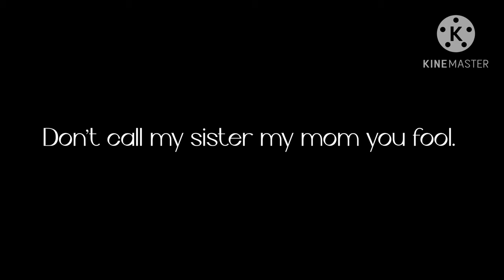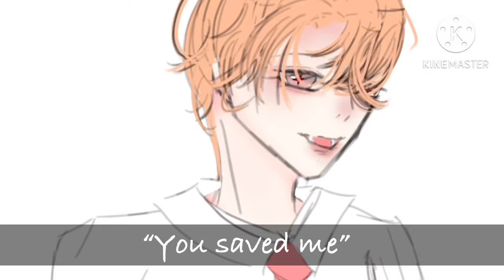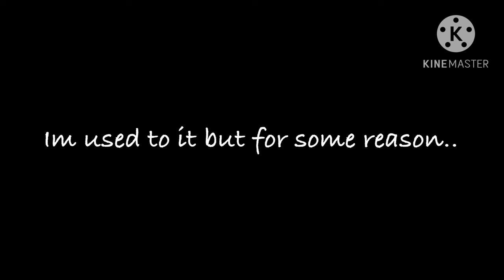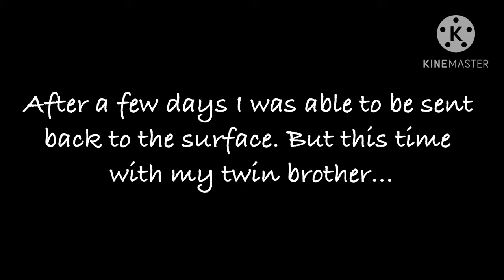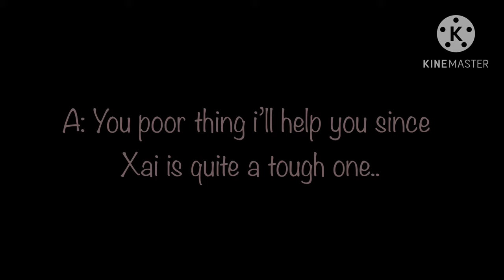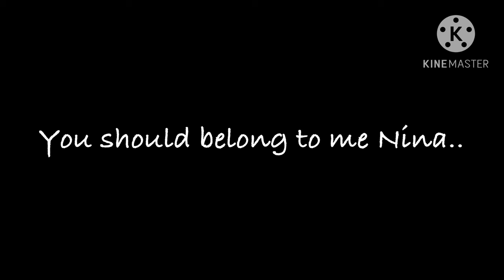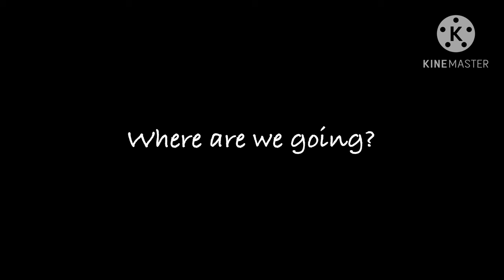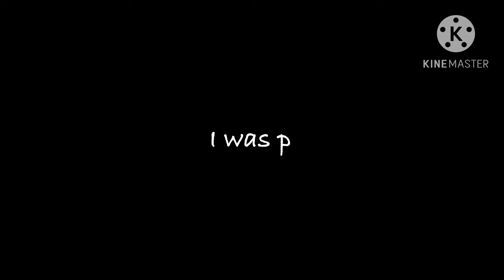||The Devil’s Son||GCM/GCMM|Khtasa|~[Part 1/2]~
35 minutes only… and I worked for around 5 months I think? I got lazy in between when making this so I guess that’s why!!
Thank you all for staying here with me and being patient!..
I’ll do the rest of the description maybe later..!

Ehem..

This is a story about a very kind girl and a boy who has been punished all his life. Rin is the main character for this story. And Nina is Rins first love or say the second main character. The first meeting of both of them was very.. awkward but also not very good.. it leads Rin into falling in love with Nina with her kind and gentle smile and voice. A feeling Rin has never felt before but is willingly to do anything to keep that free scent and feeling he has longed for after being cursed for many years. Come watch the story of Rin and Nina’s love. Will Rin be able to capture Nina’s heart or will the three rivals steal Nina from her? But there’s a twist.. it’s impossible for the three rivals to capture Nina’s heart with Rin around. Will Rin be able to secretly eliminate the three rivals or will his heart be shattered into pieces. Stay tune.. this is just the beginning.

2 rivals left. Part two will or hopefully feature more time with the 2 rivals.

Dang I just wrote a mini novel up there.. hahaha 😇
Part two will also dig further into Rin’s cursed past…

I have so much planned but probably won’t be able to do all of it since I might forget.

New Gacha life mini movie coming soon 😏 (plan for it to be 10 or more minutes only)
I can finally just take screenshots, then edit and be done 😍